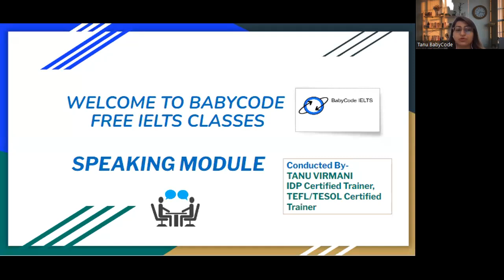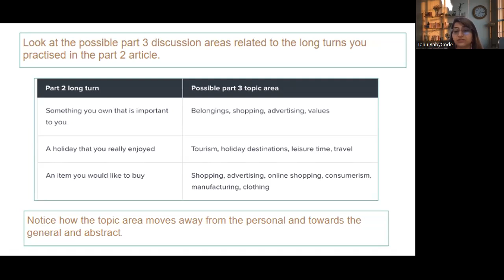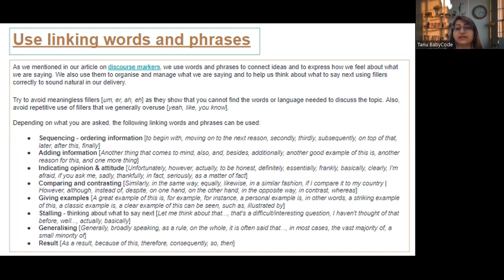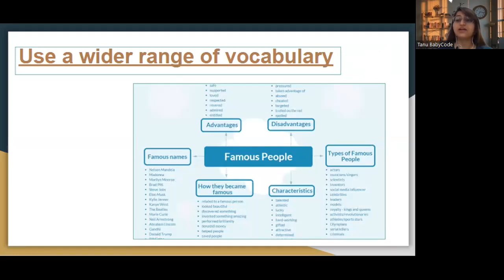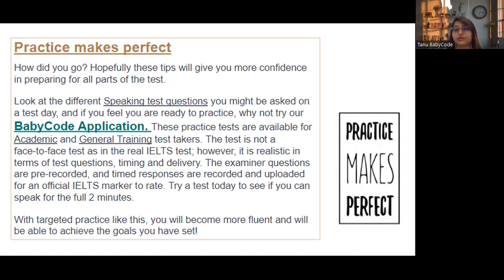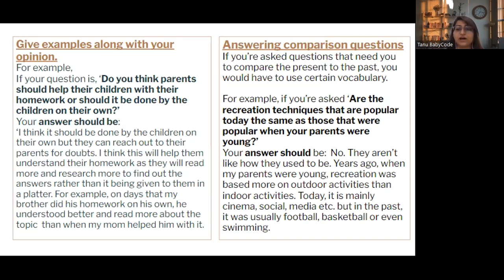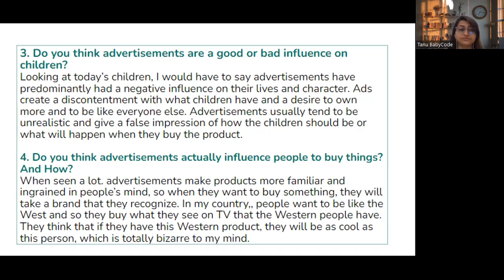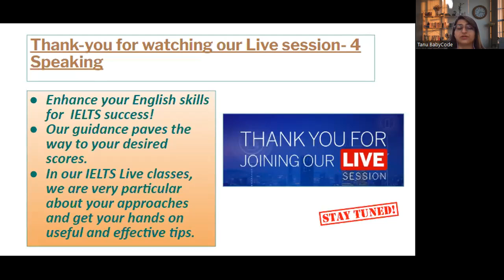IELTS Speaking Part 3- How To Answer Follow Up Question with Baby Code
Practice answering the most challenging questions in IELTS Speaking Part 3 with me!

FOR FREE IELTS CLASSES CHECK OUR APP/WEBSITE

TIME STAMPS
00:00 introduction to speaking part 3
03:34 strategies
05:33 linking devices
09:52 examples
12:30 Tips
16:47 Advertising
20:06 Shopping